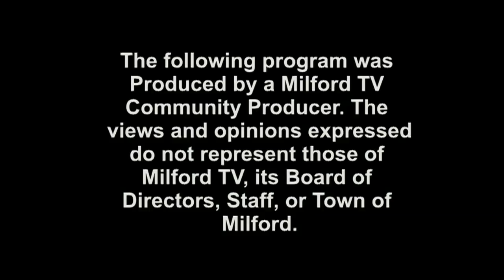Milford Performs Season 5 Episode 9 May 2018 - The Final Episode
In October 2013 a new show - "Milford Performs - A Performing Arts Showcase" - premiered on Milford TV.  Justin & Ray, an acoustic duo of Justin Redden and Ray Auger, was our first performing group.  They return to our show to be our final performers on this, our 51st and final episode.

Erin Wheeler appeared with the Milford Performing Arts Center's cast of "Seussical" on our second episode.  She returns to our show to perform solo and on piano.

Thanx to everyone who has been on our show over the years, and as always, thanx for watching!

Mikayla and Bryant